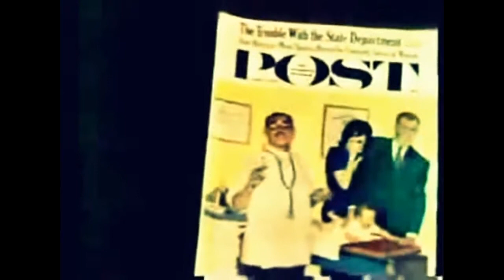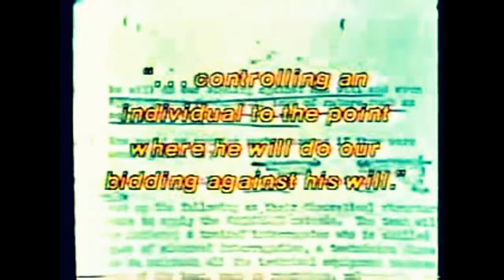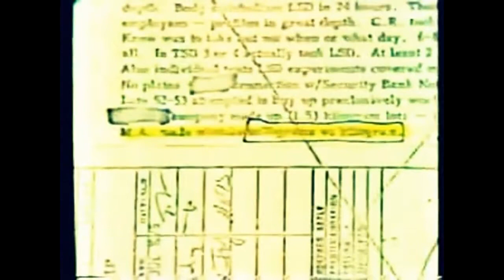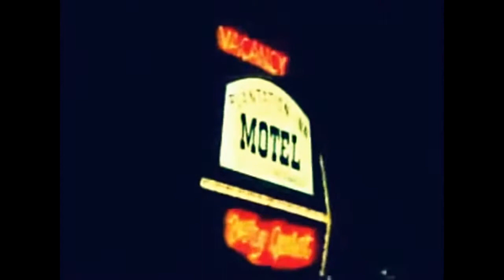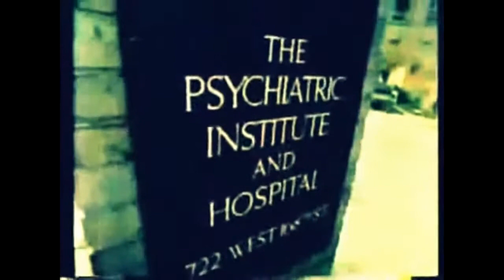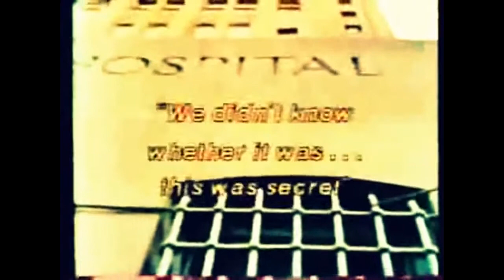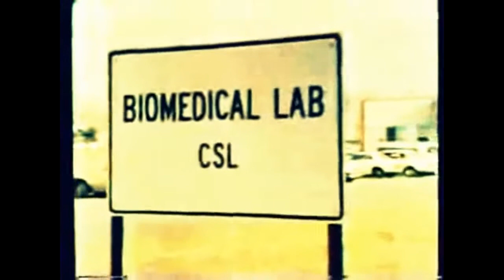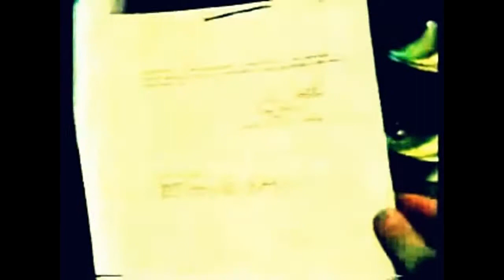OSS CIA Mind Control Operations MK ULTRA Demonic Counter Culture LSD (acid), Mushrooms - Possession